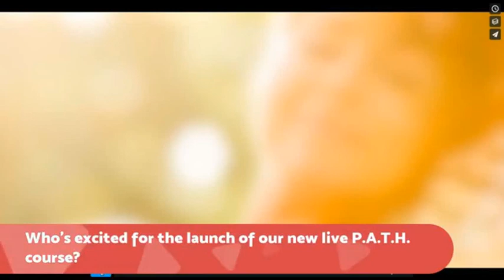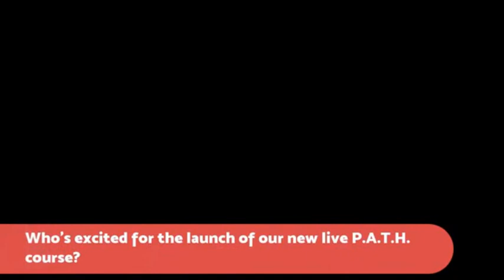From affair, divorce papers and tension to.. love, peace and health in marriage!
★★★ About Us: International Marriage Experts, Marc Johnston and Heather Choate, help save marriages where one spouse is checked out of the relationship. Their proven step-by-step system is designed to help you reconnect with your spouse quickly and create the thriving marriage you crave. Whether you need to improve communication, restore trust, deepen intimacy or renew commitment, High Thrive Coaching will help you get there fast and guide you on how to make those changes last. Life is short and time is precious. Above all, you and your marriage are worth it! Grab the free "60 Second Plan to Reconnect with Your Spouse" now so your spouse will WANT to be with you again! More

barriers to effective communication in marriage || keys to effective communication in marriage effective communication strategies in a marriage || how to save a marriage on the brink of divorce || brink of divorce success stories || bringing a relationship back from the brink || when to get marriage counselling || marriage coaching experts || reconnect with your spouse

Family
★★★ ⓇHigh Thrive Coaching - Official ★★★